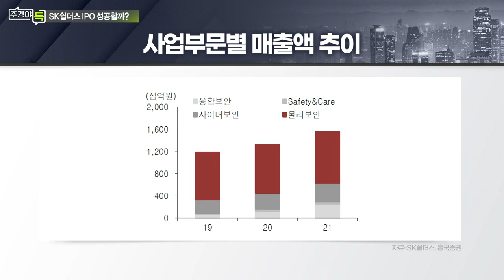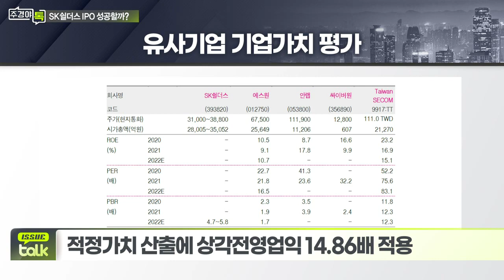SK쉴더스, 3~4일 기관대상 수요예측… 흥행 성공할까_이슈 TALK_주경야톡 40회 (20220502)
- ADT캡스 SK그룹 피인수 되며 SK인포섹과 합병
- 물리보안 이어 사이버보안·융합보안까지 사업영역 확대
- NH투자증권·모건스탠리·CS증권이 대표 주관사

Q. 공모가 책정은?
- 희망 공모가 범위 주당 31,000~38,800원
- 희망 공모가 기준 예상 시총 2.8~3.5조원 선
- 적정가치 산출에 상각전영업익 14.86배 적용
- 구주매출 물량 1,264만여 주(47%) 부정적 요인

Q. 청약 일정은?
- 수요예측 5월 3~4일, 확정 공모가 6일 발표
- 일반투자자 청약 9~10일 예정